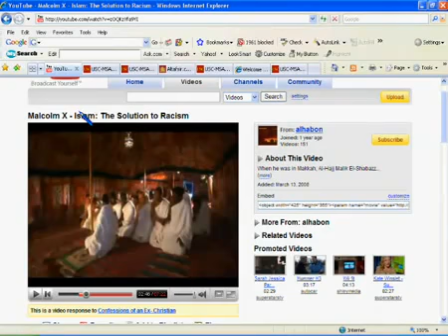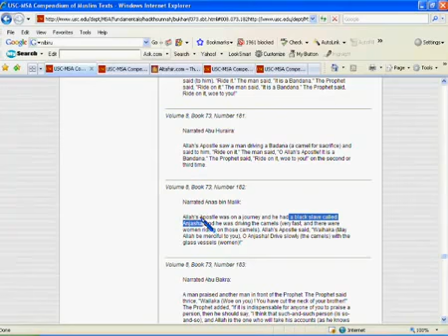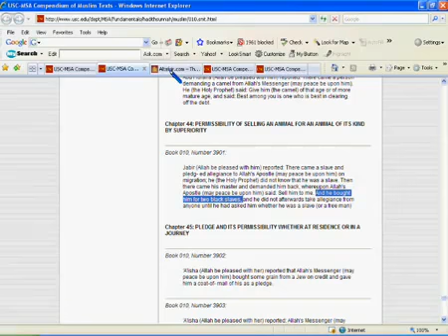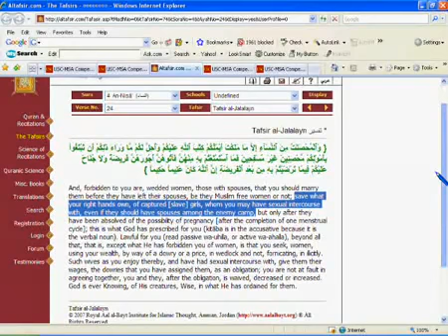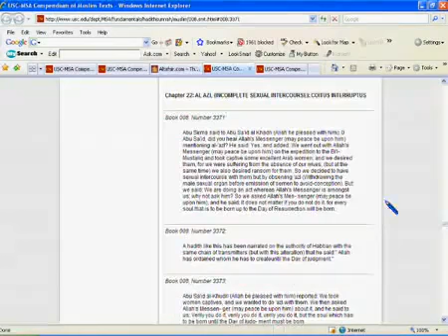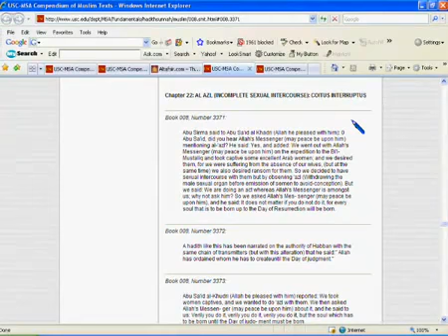Is Islam the right religion for black Africans? Muhammad was a slave owner slave trader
According to authentic Islamic sources, the "prophet" Mohammed bought and sold black slaves, apparently valued black slaves to be of less value than non-black ones, taught that it was okay to sleep with slave women who were already married (and their husbands were still alive) and had no problem with his followers using captive women for sex before selling them off.

Hyperlinked References to Islamic Sources in the video:

MOHAMMED's BLACK SLAVES:
Sahih bukhari, Volume 8, Book 73, Number 182: Narrated Anas bin Malik: Allah's Apostle was on a journey and he had a black slave called Anjasha, and he was driving the camels (very fast, and there were women riding on those camels). Allah's Apostle said, "Waihaka (May Allah be merciful to you), O Anjasha! Drive slowly (the camels) with the glass vessels (women)!" (see also Sahih Muslim Book 030, Number 5743)

Sahih Muslim, Book 10, Number 3901 Narrated Jabir ibn Abdullah: There came a slave and pledged allegiance to Allah's Apostle (peace_be_upon_him) on migration; he (the Prophet) did not know that he was a slave. Then there came his master and demanded him back, whereupon Allah's Apostle (peace_be_upon_him) said: Sell him to me. And he bought him for two black slaves, and he did not afterwards take allegiance from anyone until he had asked him whether he was a slave (or a free man).

ISLAM'S TEACHING ON SEX WITH MARRIED SLAVE GIRLS:
Quaran 4:24
Also (forbidden are) women already married, except those (slaves) whom your right hand possess. Thus Allah has ordained for you. (See also Quaran 23:1-6)

Tafsir al Jalalayn on Quran 4:24: And, forbidden to you are, wedded women, those with spouses, that you should marry them before they have left their spouses, be they Muslim free women or not; save what your right hands own, of captured [slave] girls, whom you may have sexual intercourse with, even if they should have spouses among the enemy camp, but only after they have been absolved of the possibility of pregnancy [after the completion of one menstrual cycle]; this is what God has prescribed for you.

MOHAMMED's TEACHING ON USING SLAVE WOMEN FOR SEX BEFORE THEN SELLING THEM:
Sahih Muslim: Book 008, Number 3371: Abu Sirma said to Abu Sa'id al Khadri (Allah he pleased with him): 0 Abu Sa'id, did you hear Allah's Messenger (may peace be upon him) mentioning al-'azl? He said: Yes, and added: We went out with Allah's Messenger (may peace be upon him) on the expedition to the Bi'l-Mustaliq and took captive some excellent Arab women; and we desired them, for we were suffering from the absence of our wives, (but at the same time) we also desired ransom for them. So we decided to have sexual intercourse with them but by observing 'azl (Withdrawing the male sexual organ before emission of semen to avoid-conception). But we said: We are doing an act whereas Allah's Messenger is amongst us; why not ask him? So we asked Allah's Mes- senger (may peace be upon him), and he said: It does not matter if you do not do it, for every soul that is to be born up to the Day of Resurrection will be born.

Sahih Muslim: Book 008, Number 3383: "Jabir (Allah be pleased with him) reported that a man came to Allah's Messenger (may peace be upon him) and said: I have a slave-girl who is our servant and she carries water for us and I have intercourse with her, but I do not want her to conceive. He said: Practise 'azl, if you so like, but what is decreed for her will come to her. The person stayed back (for some time) and then came and said: The girl has become pregnant, whereupon he said: I told you what was decreed for her would come to her." (see also Sahih Bukhari, 7.62.137)
michelle alexander the new jim crow Angela Davis prisonsTim Wise racism prison slavery